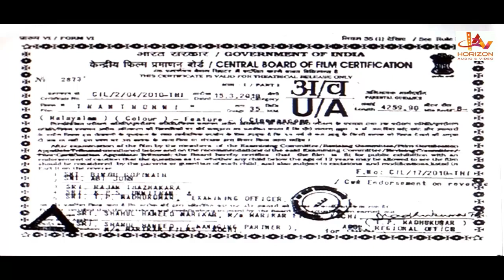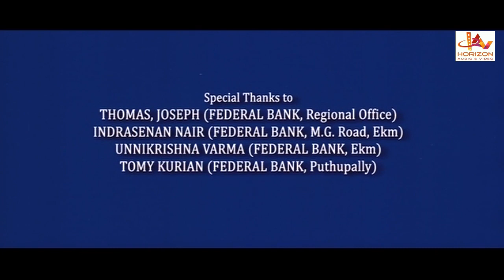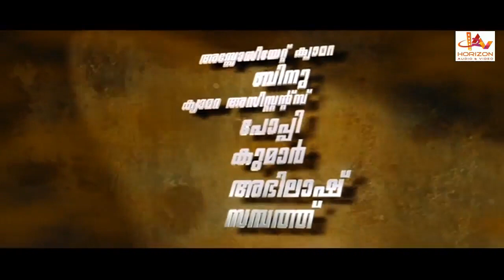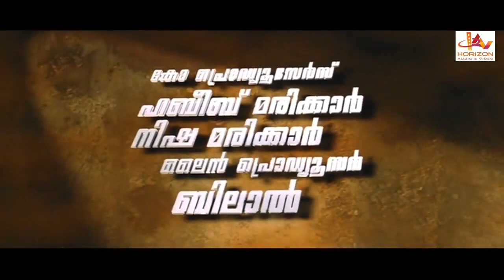thanthonni |Prithviraj | Malayalam Superhit Action Movie HD | Malayalam full Movie HD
Prithviraj Mass Movie Malayalam-language action film directed by George Varghese, a former assistant to Joshy. Thanthonni stars Prithviraj Sukumaran and Sheela Kaur